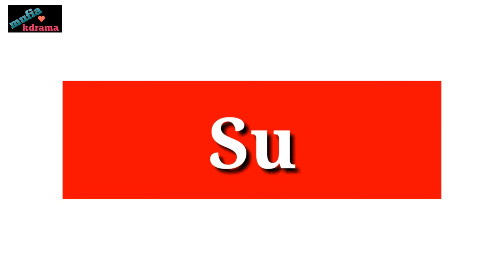Rekomendasi 10 Drama China Romantis 2021 Yang Wajib Kamu Tonton